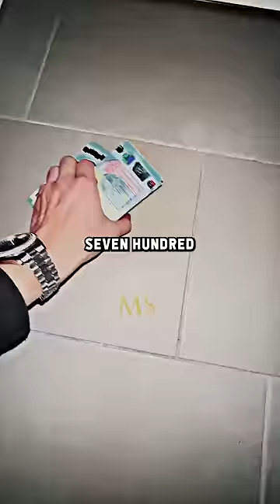Supercar Dealer CRAZY Showdown With Michael Jackson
Become a community member for EXCLUSIVE content👇👇
If you want the raw, uncut editions of Disruptors interviews; content too controversial to publish on YouTube, you can gain instant access to dozen of episodes on Rob.team

Rob.team is a private, exclusive members content area for anyone wanting to start or scale a business, get better financial knowledge, gain access to masterclass on building multiple streams of income, digital assets, online & information income & access a disruptive entrepreneur community of 5,000+ members building a movement against political control & towards personal & financial freedom. It costs 1/3 of a Netflix subscription, you can cancel anytime with no contract & there is 100s of hours of instantly accessible masterclass content.

The world is on the edge of a revolution. Wealth, power & information are being disrupted.
Mainstream media is dying. Your freedom is being challenged. Your money is being debased.

The unrest is palpable. Disruptors & Rob Moore asks the questions others dare not to ask. Disruptive & diverse guests speak out on topical world issues & their areas of success & influence.

Having evolved from the Disruptive Entrepreneur, the focus started with entrepreneurs, billionaires; business & money related interviews & solo Rob’s Rants. As there world has changed, Disruptors has evolved to diverse, global movers, shakers & change makers who stand out & speak up.

Unscripted. Unedited. Unfiltered.

Education, inspiration & a fight for freedom.
If you don’t risk anything, you risk everything